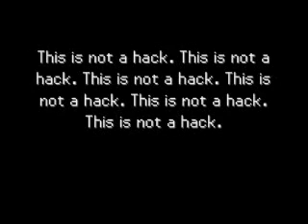Pokemon Game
Music is by PokeRemixStudio

Tileset is by Kyledove and edited by me